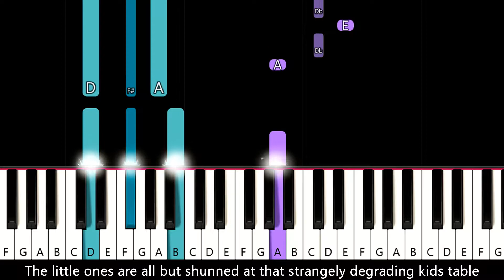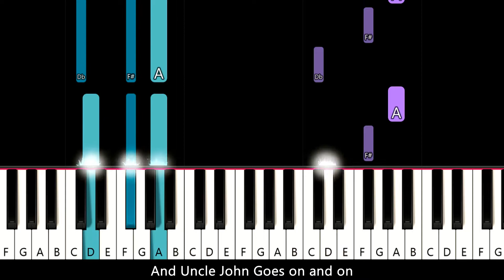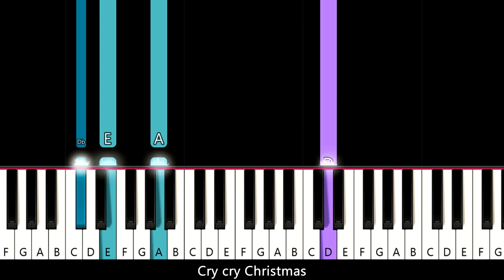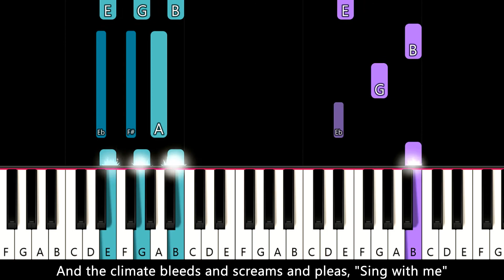Mother Mother - Cry Christmas (Piano Tutorial)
Mother Mother - Cry Christmas (in the key of D Major) (Piano Tutorial)